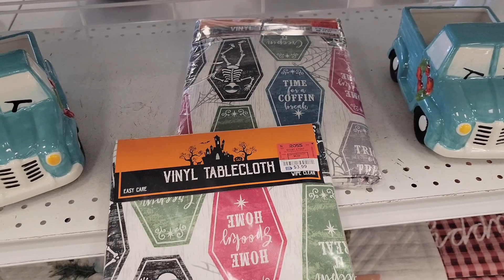ROSS DRESS FOR LESS | *BROWSE WITH ME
Good Morning, Good Afternoon, Good Evening. How are you?!